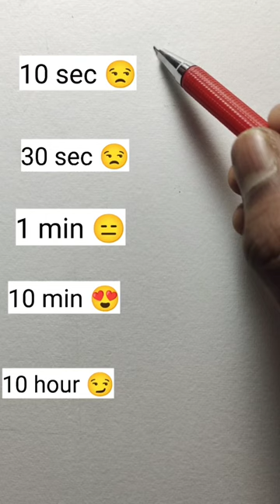how to draw Goku eyes in 10 sec vs 30 sec vs 1 min vs 10 min vs 1 hour 😒😏😍😑